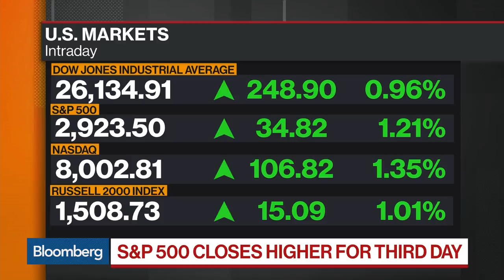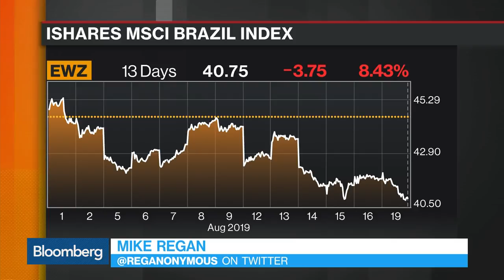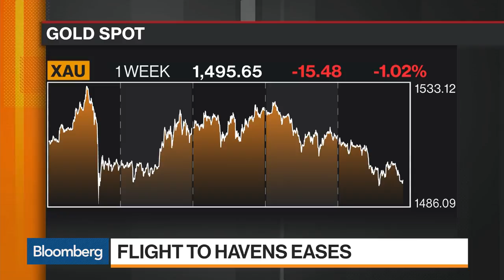Bloomberg Market Wrap 8/19: Energy Stocks, Brazil's Real, Gold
Aug.19 -- Bloomberg market reporters take a deep dive into all of today's action.